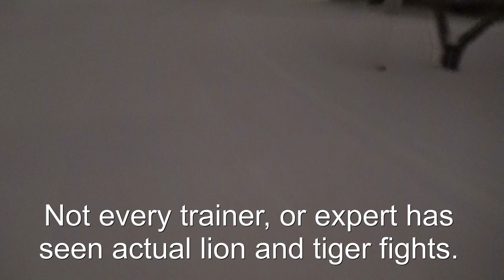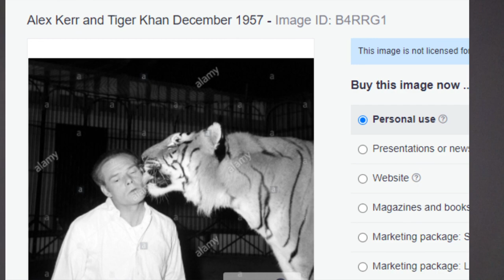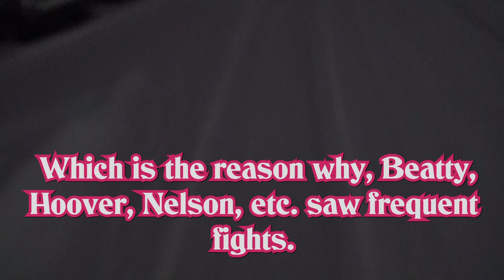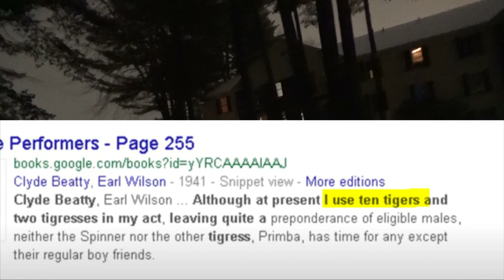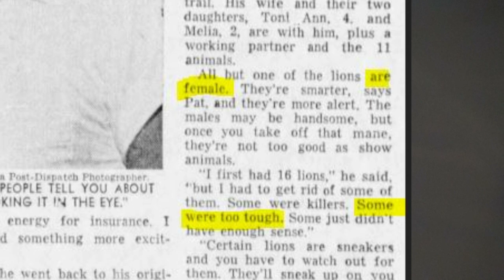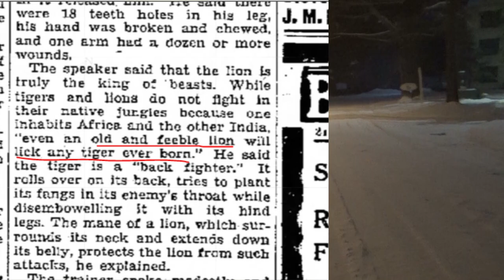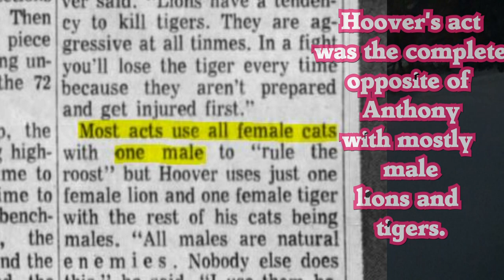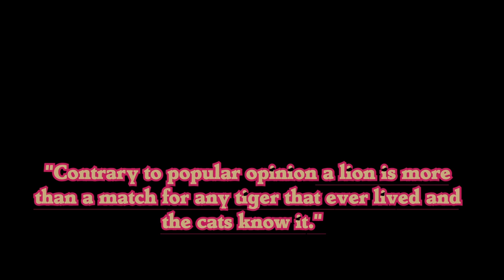Lion vs Tiger, snow storm, mixing male cats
While capturing some footage from a snow storm, I felt bad not having done a video in some time, so I went off on a lion and tiger rant while walking in the snow. This video delves into the difference of trainers that actually mixed multiple male cats of both species over many years, versus the trainers that did not. Coincidently, virtually all the trainers that worked multiple males, in untamed acts, said the lion would win vs the tiger in a fight. Two of the mixed the trainers that stated the tiger would win, turns out, did not mix many males of both species lions and tigers.

These trainers backing the tiger in a fight, Alex Kerr and Pat Anthony were rarely hospitalized and attacked by their cats. Pat Anthony stated he was never attacked by his tigers or injured, he generally only used one tame male lion, de selecting the tough ones from his act, which left about 9 lionesses, which being female are less dangerous to handle than male lions. Alex Kerr conducted his act the European way, which means the cats are selectively bred and trained to be as tame as kittens, or as his act was described, like friendly puppies. Kerr was only hospitalized one time in his entire career working his cats. Additionally, Kerr had a lion act for many years, and only began to mix the cats with three tigers later in his career, this mixing only lasted a season or two, he used only one male tiger on record mixed with the lions named Kahn, who appeared to be as docile as a kitten.